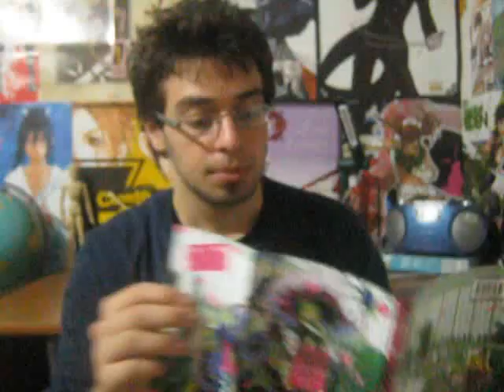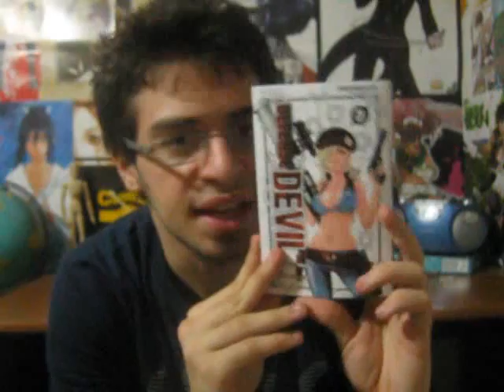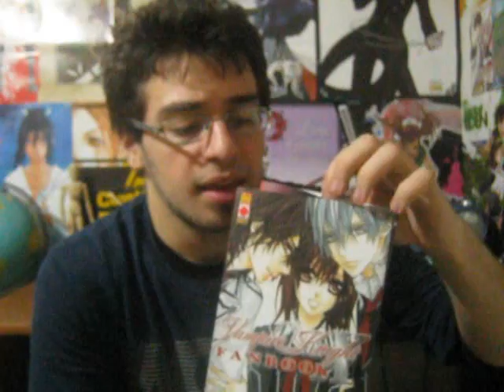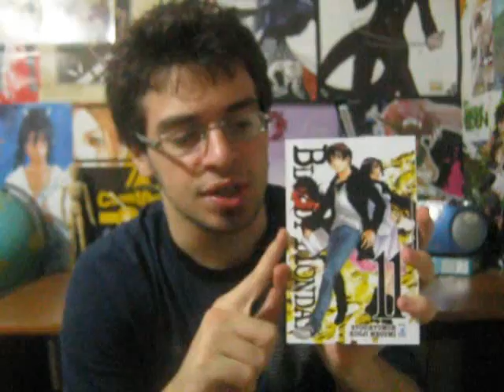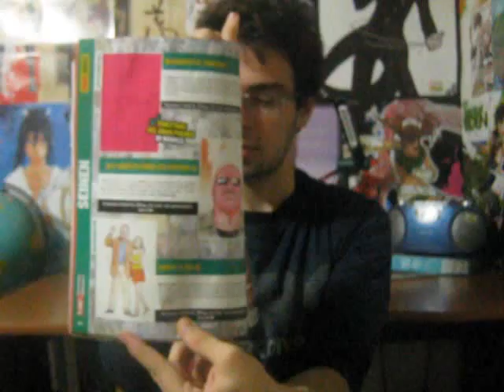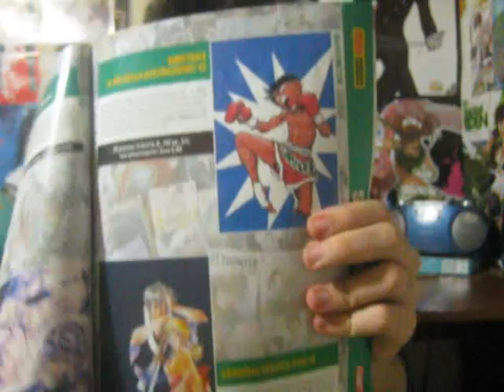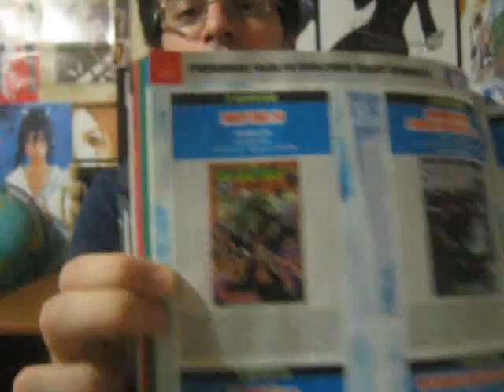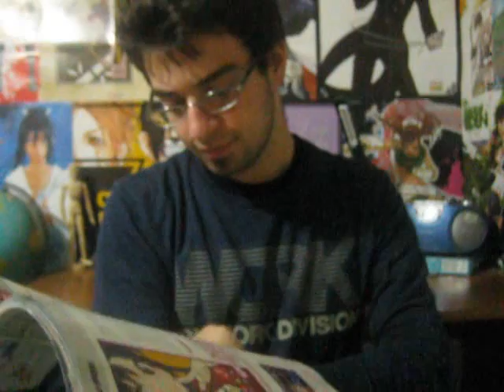Video acquisti manga inizio novembre